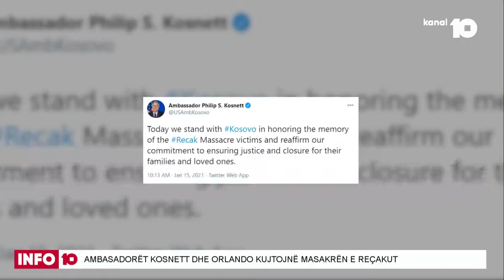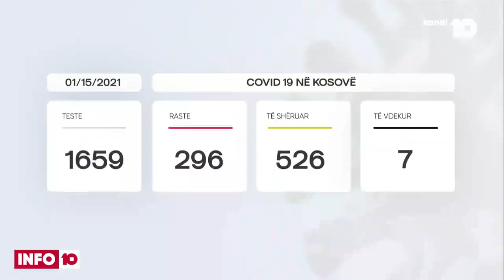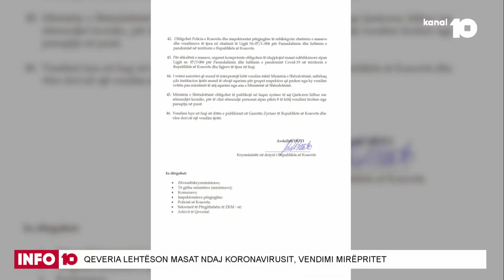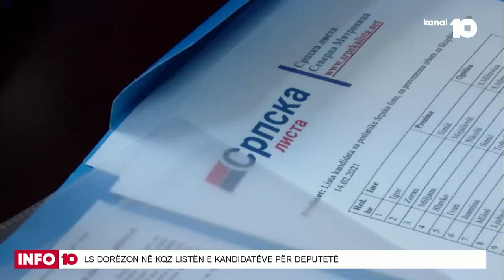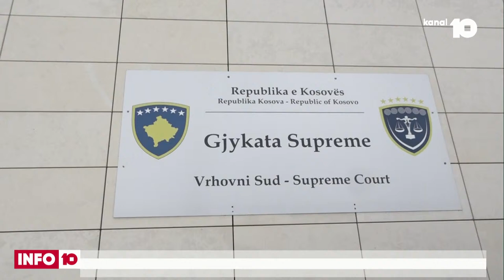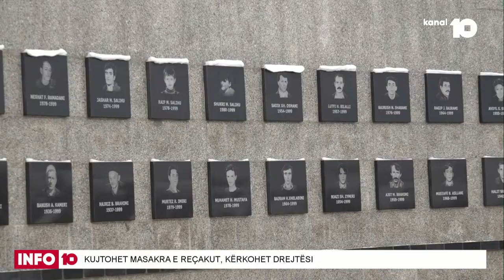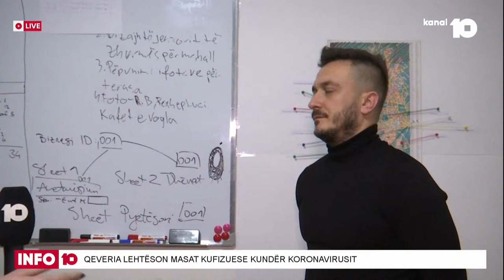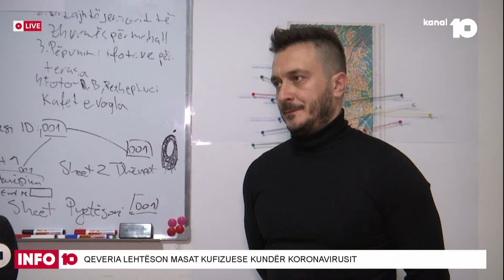🔴 Info 10 - 15.01.2021